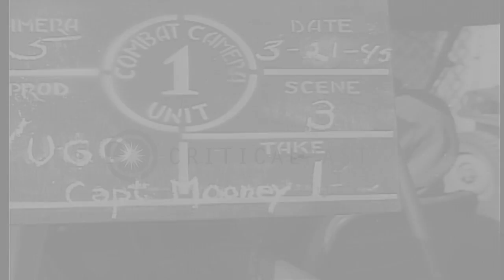US officer checks the wounded face of a soldier in Yugoslavia during World War 2 HD Stock Footage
US officer checks the wounded face of a soldier in Yugoslavia during World War 2

Two wounded soldiers walk out of a building. An officer gives wounded soldiers cigarettes to smoke. Officer lights the cigarette. A soldier with a fully bandaged face and hands smokes a cigarette and talks to the US officer. US officer removes the dressing from another wounded soldier's face. He checks the wounds on the soldier's face. Location: Belgrade Yugoslavia. Date: March 21, 1945.

57,000+ broadcast-quality historic clips for immediate download.